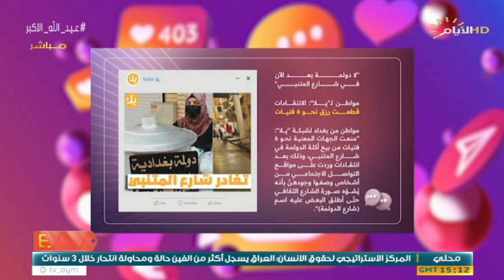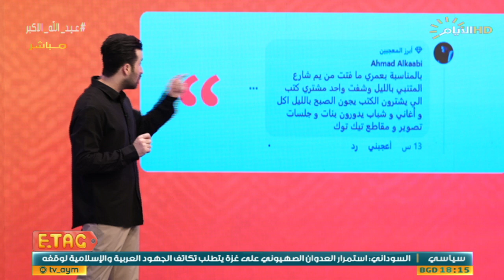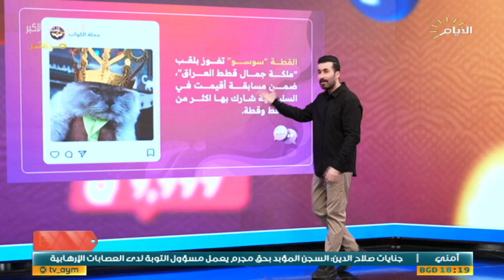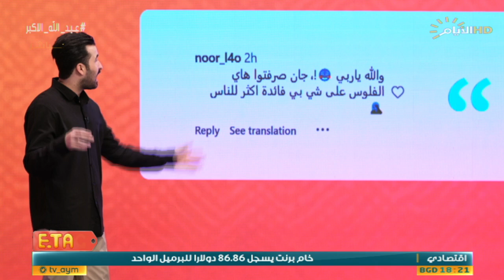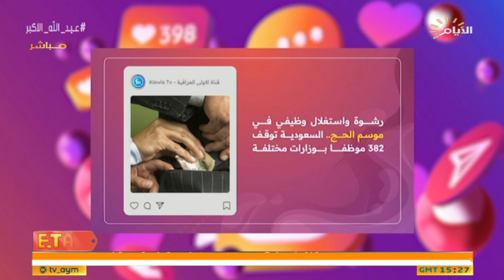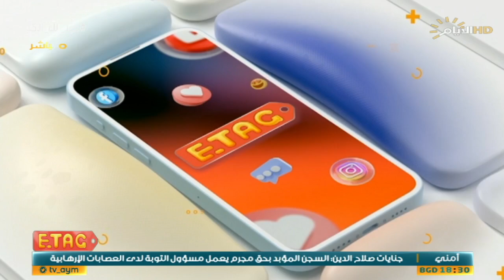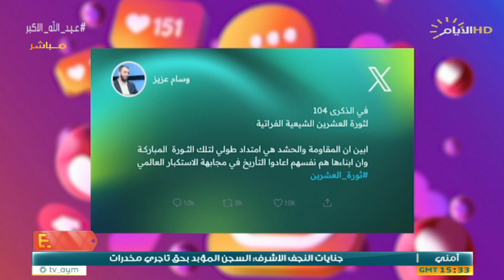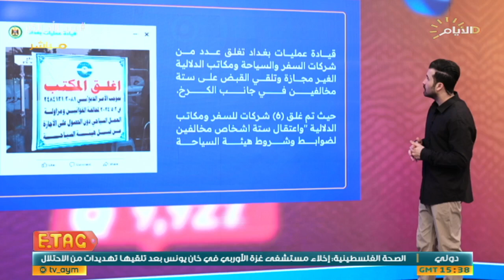إي تاگ مع كرار حباب | اغرب المقاطع والاخبار في السوشيال ميديا